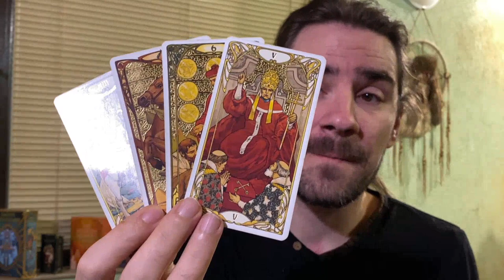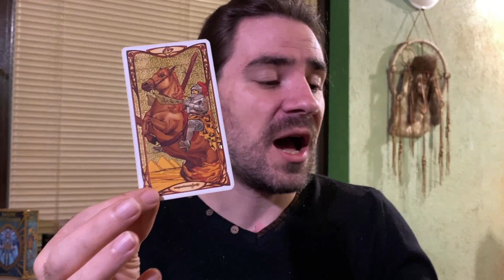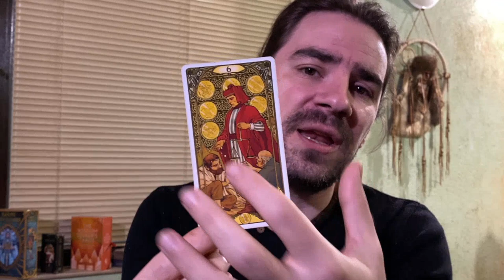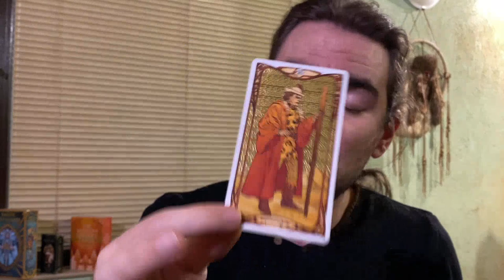🥰VIRGO - 2 PEOPLE, 1 IS COMING TO SET UR LIFE RIGHT ON TRACK....THE 2nd IS....OCTOBER 18 - 24 2021